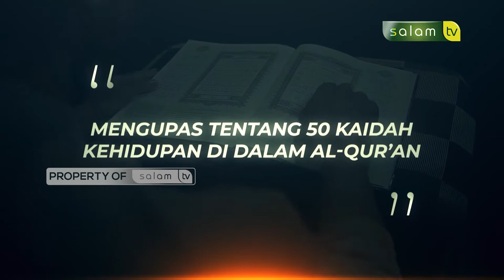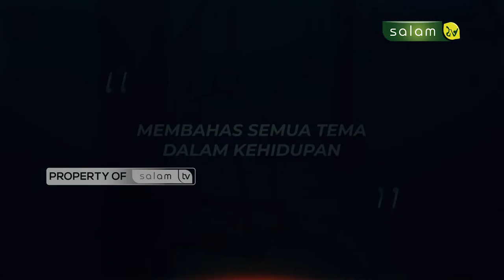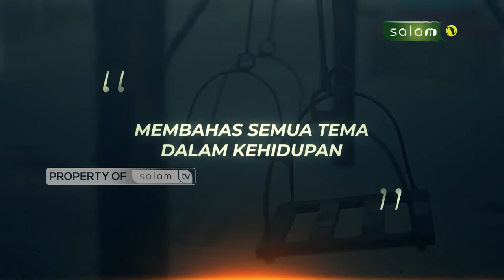Baik dan Buruk Sekecil Apapun Ada Balasannya - Ustadz Bahrul Ulum, M.Pd - Qawa'id Qur'aniyah